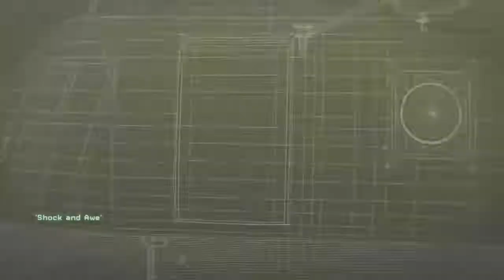call of duty modern warfare: Shock and Awe